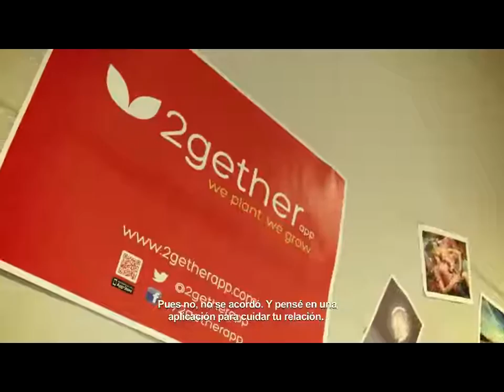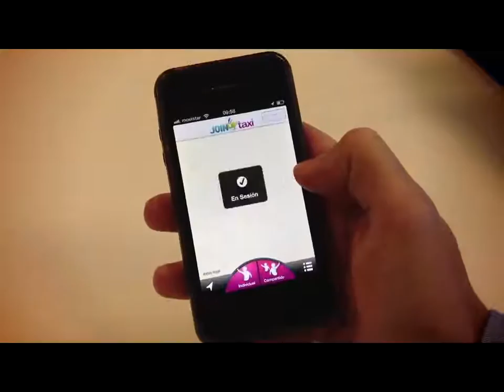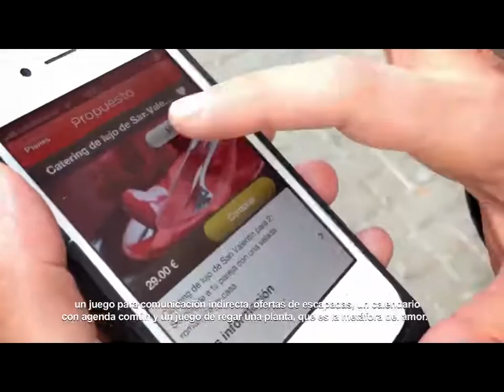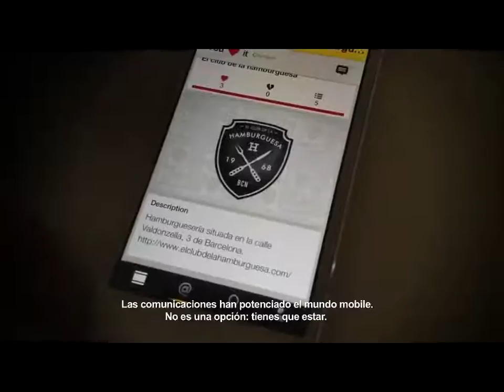2 barcelona24h ES